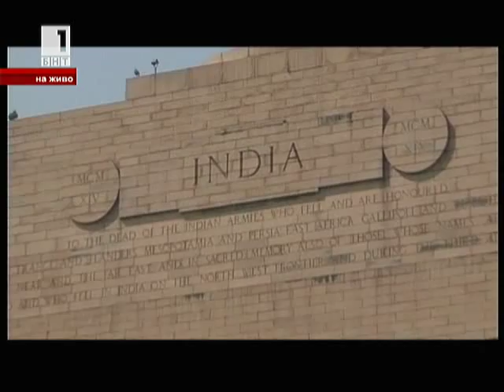Даниела Кънева в Денят отблизо с Мира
Даниела Кънева в Денят отблизо с Мира Добрева - 15 март 2012